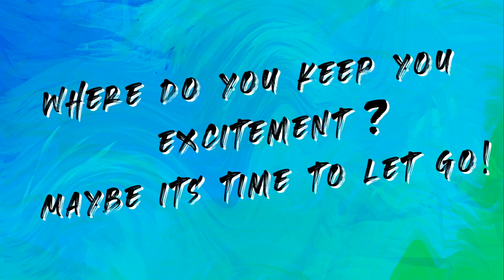How Do You Access LIVE